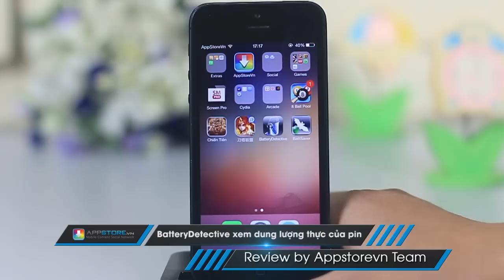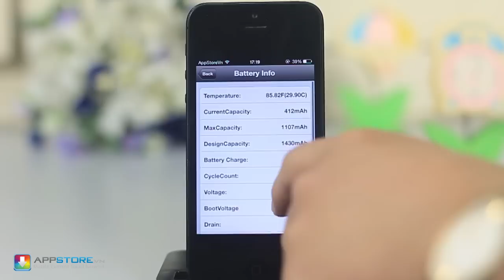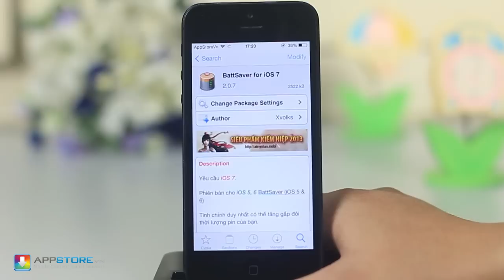BatteryDetective - kiểm tra dung lượng thực của pin trên các máy iOS - AppStoreVn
BatteryDetective là 1 tweak Cydia cho các máy iPhone/iPad/iPod đã jailbreak, cho phép kiểm tra dung lượng thực, số lần sạc của pin